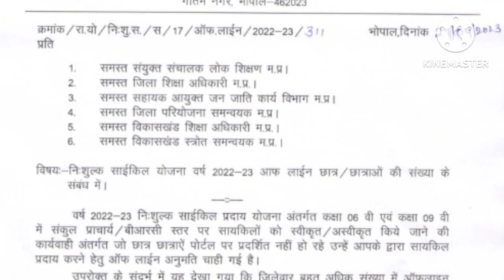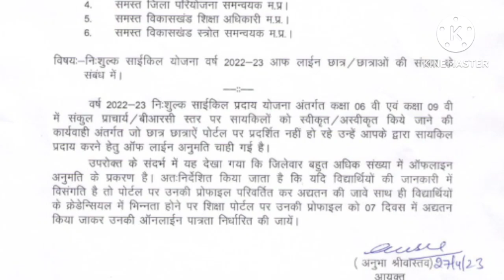New important order from MP Public Education Bhopal today for all districts, all teachers must see